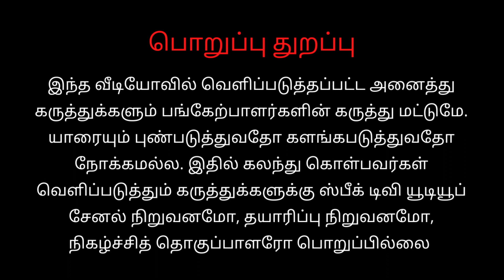மீஞ்சூர் சித்தர்கள் திருவிழாவில் சங்கிலி பாபா | சங்கிலி பாபாவின் பேட்டி | speak tv